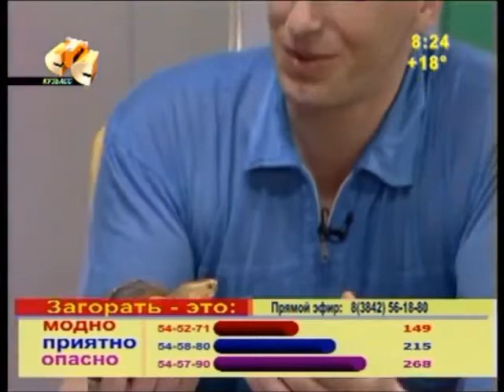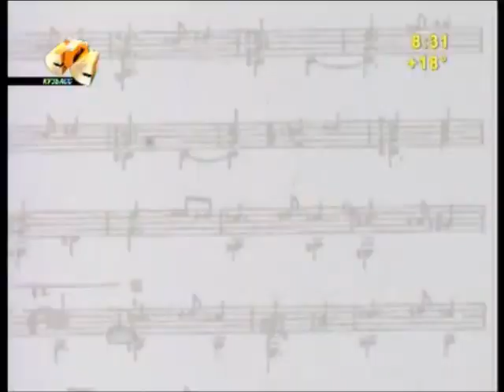Солнце для черепах - т/к СТС-Кузбасс, 2012 г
Передача "Включайся" на СТС-Кузбасс - это утренняя развлекательная передача на канале СТС-Кузбасс, в тот раз она посвящалась солнцу и его влиянию на людей и животных, поэтому нужно было какое-нибудь животное, очень любящее солнце. В съемке участвовали форумчане cherepahi.ru Людмила (Сказочная Тайга) с мужем